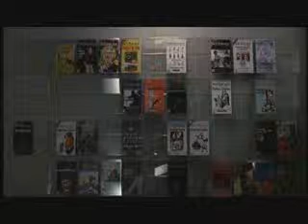SG Mad World